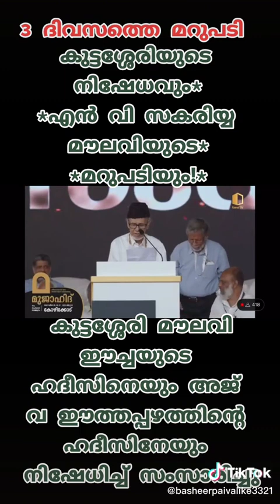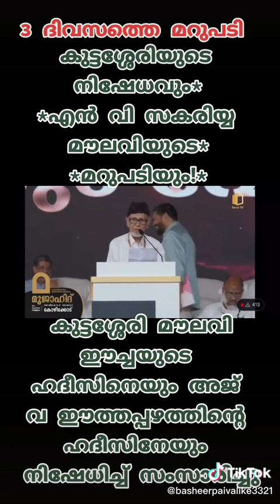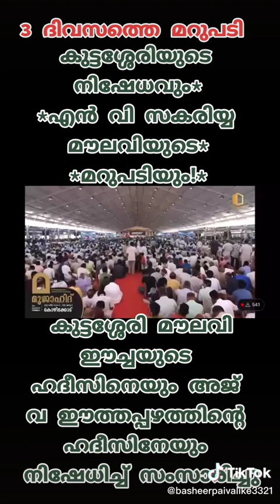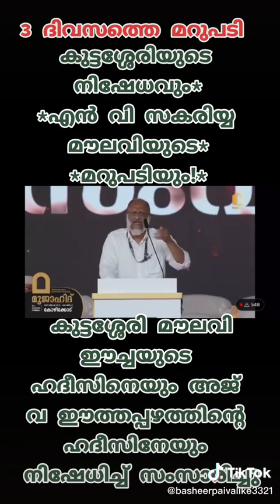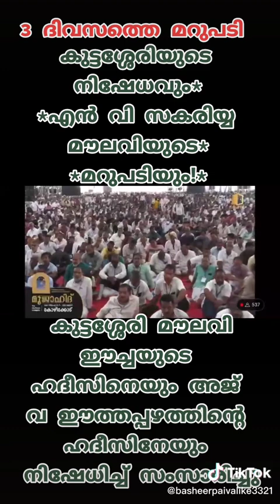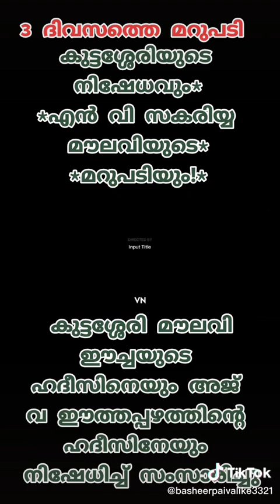ഈച്ചയുടെ ഹദീസിനെയും അജ് വ ഈത്തപ്പഴത്തിൻ്റെ ഹദീസിനേയും നിഷേധിച്ച് സംസാരിച്ചുകുട്ടശ്ശേരിയുടെ നിഷേധവും